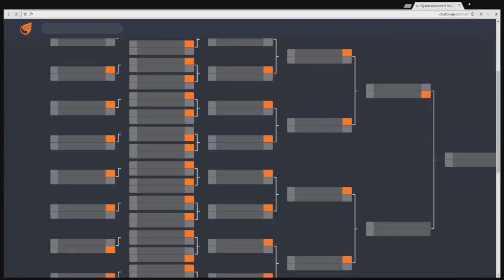RS9 - ARASH (Mewtwo) VS ZANZA (Mario) - Winners Round 5